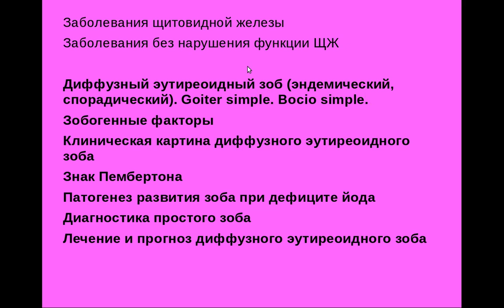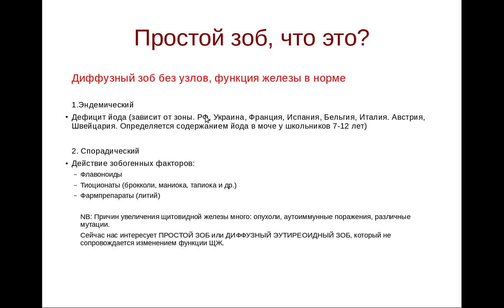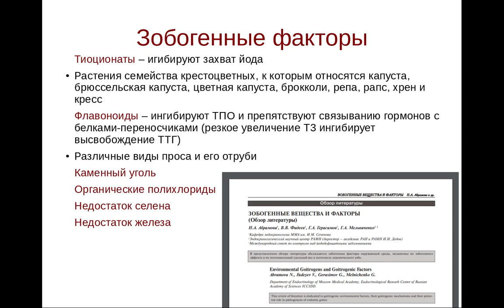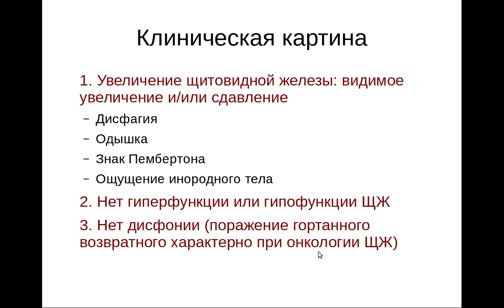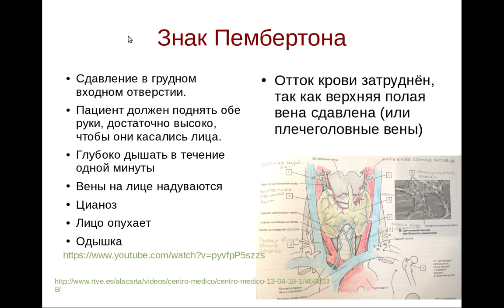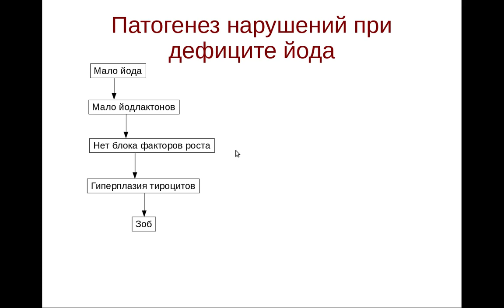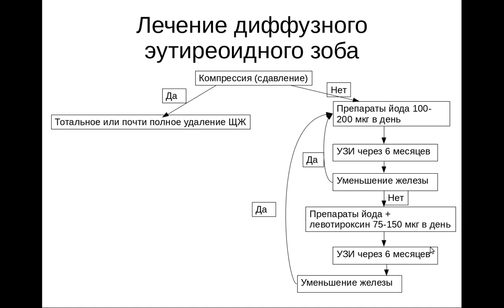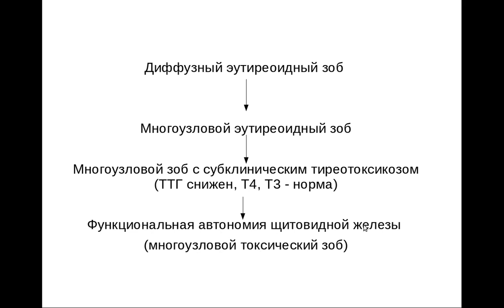Щитовидная железа 3. Диффузный эутиреоидный зоб. Goiter simple. Bocio simple.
Заболевания щитовидной железы
Заболевания без нарушения функции ЩЖ
Диффузный эутиреоидный зоб (эндемический, спорадический). Goiter simple. Bocio simple.
Зобогенные факторы
Клиническая картина диффузного эутиреоидного зоба
Знак Пембертона
Патогенез развития зоба при дефиците йода
Диагностика простого зоба
Лечение и прогноз диффузного эутиреоидного зоба